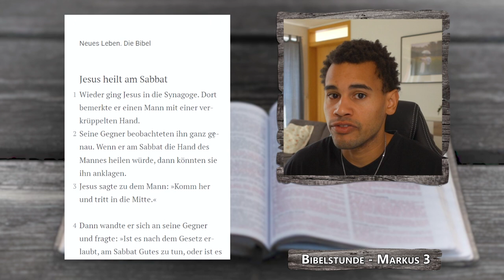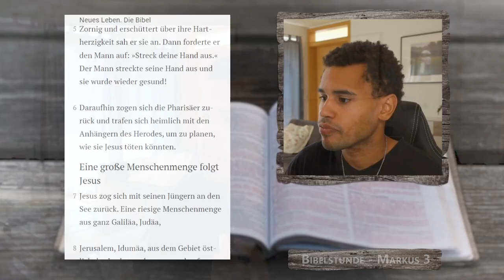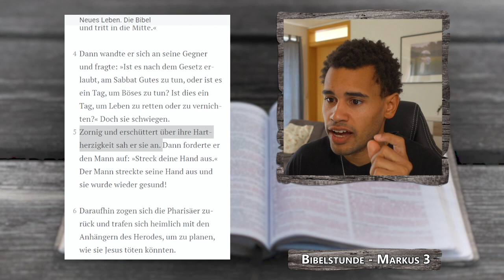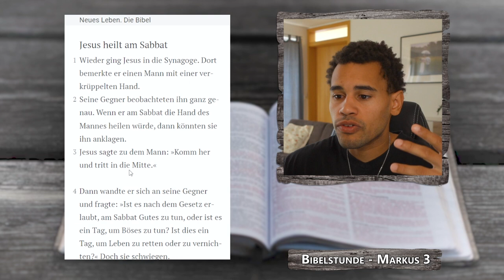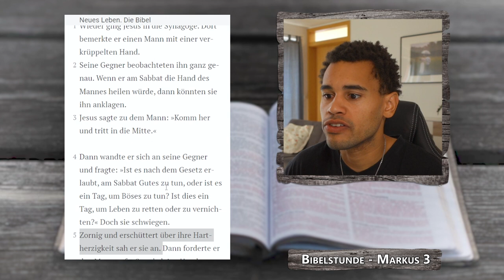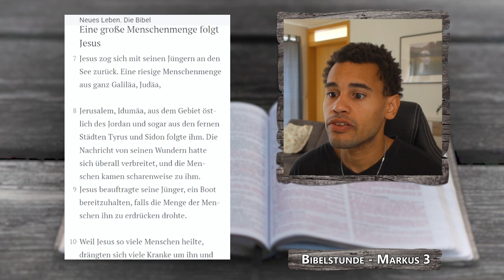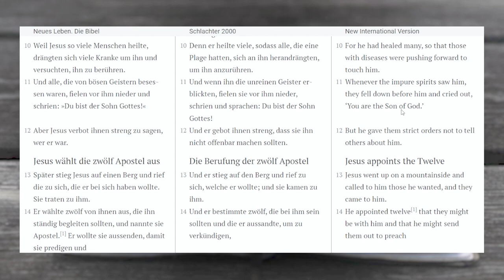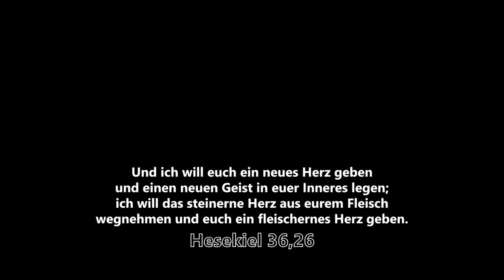Hartherzigkeit! | Markus 3,1-12 | EINFACH BIBEL LESEN